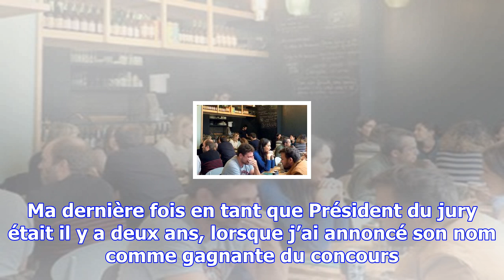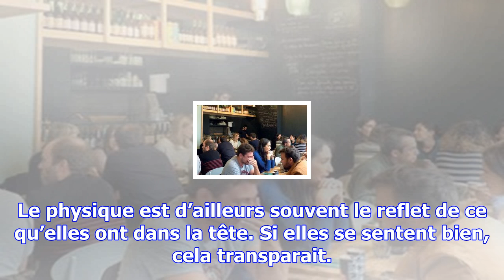Miss france 2018 : jean-paul gaultier, "j’ai déjà mes favorites !"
Président du jury pour la deuxième fois, le couturier nous fait part de ses premières impressions à ...